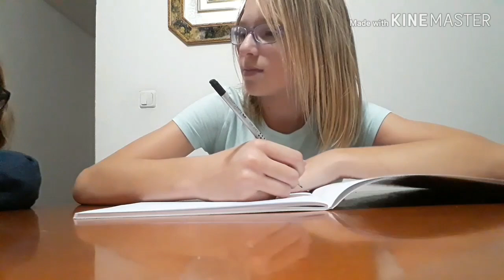DJECA VS TINEJDŽERI U ŠKOLI